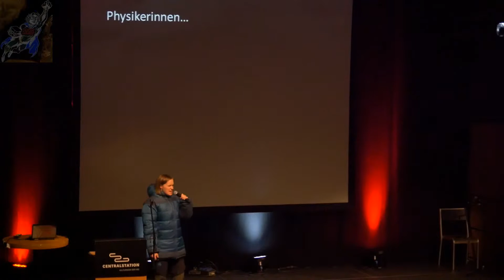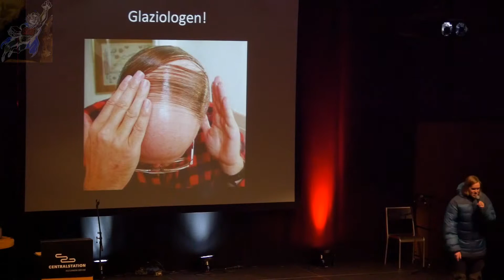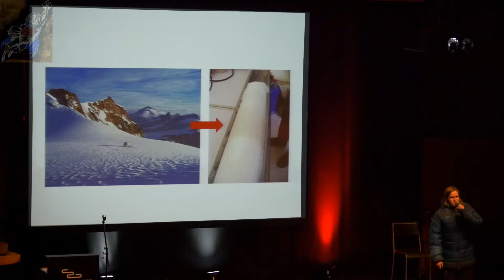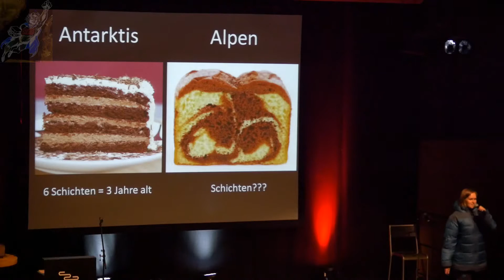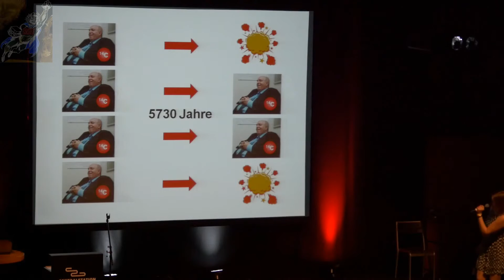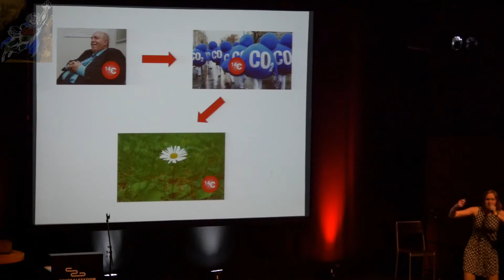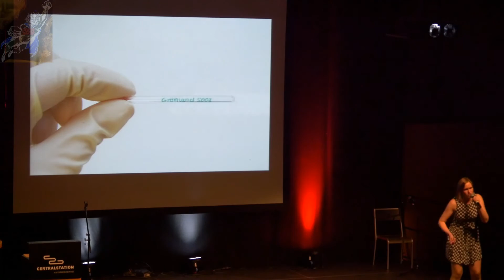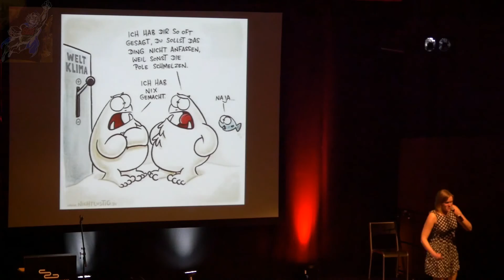11. Science Slam Darmstadt: Helene Hoffmann - Ice Ice Baby!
Ca. 11. Science Slam Hirnstadt Darmstadt das Original.
Die Umweltphysikerin Helene Hofmann erklärt die Schwierigkeit der Altersdatierung von Gletschern.

Beim Science Slam haben Wissenschaftler, Akademiker, Studenten, ... etwa 10 Minuten Zeit mit ihrem wissenschaftlichem Thema das Publikum für sich zu gewinnen.

Moderation:
Alex Dreppec und Axel Röthemeyer.
Kamera und Schnitt:
Jens Kanold.